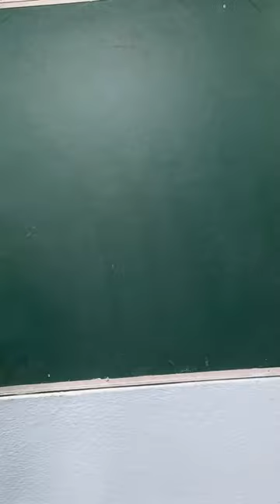Kite drawing easy